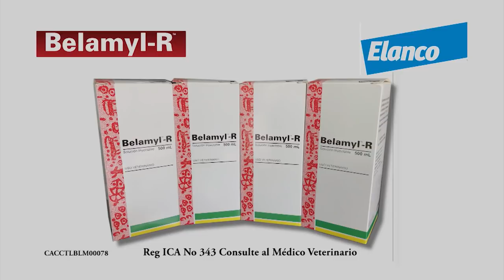Café un mundo infinito por conocer café mexicano